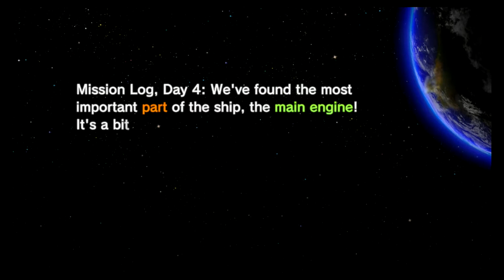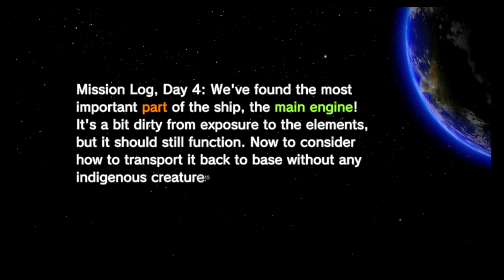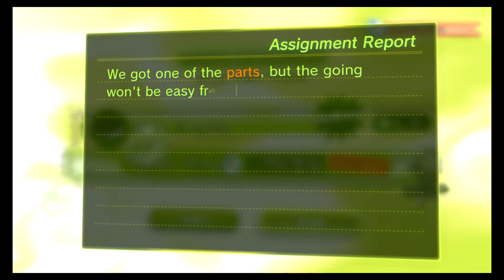Pikmin 3 Deluxe Walkthrough – Side Stories: Olimar's Comeback Day 3 & 4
This is a Walkthrough of Pikmin 3 Deluxe Side Stories for the Nintendo Switch.